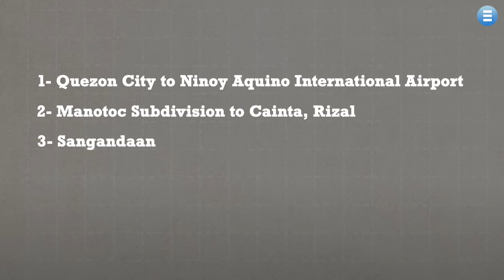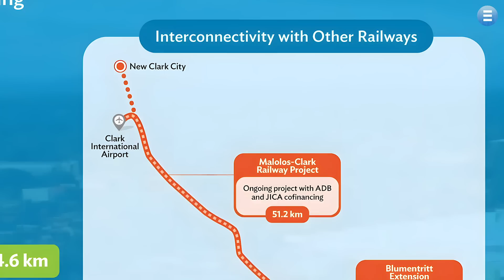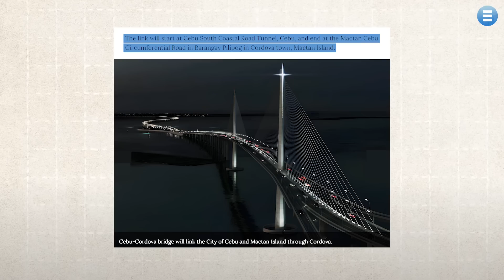7 Projects That Will Make The Philippines A Superpower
Something extraordinary is stirring in the Philippines and it's about to change everything. Imagine a seamless train journey between bustling Manila and Clark International cities that are technologically avant-garde yet beautifully green and Island bridges that are tourism game changers.

In today’s video, we're exploring the top seven infrastructure projects that will Propel the Philippines into an era of unprecedented progress, from the futuristic Metro Manila Subway to the breathtaking AI city in Clark.